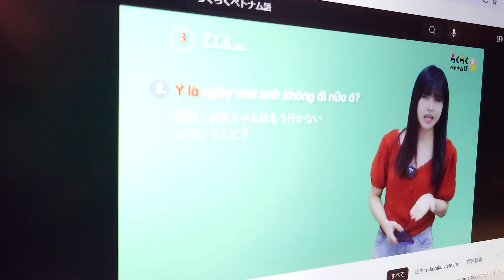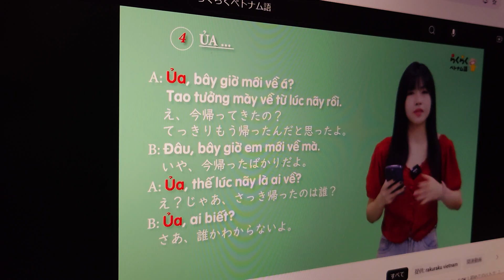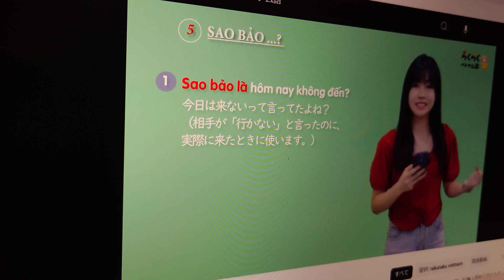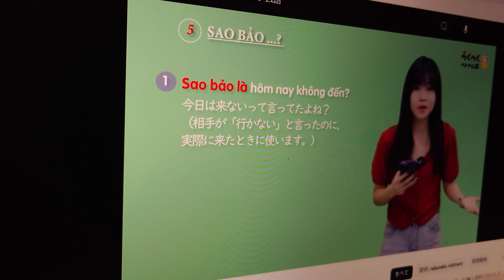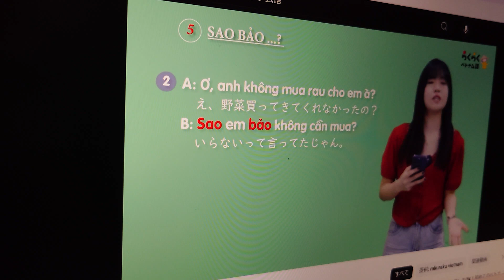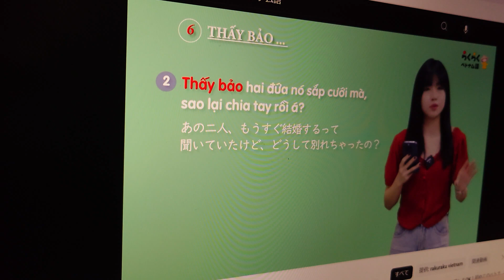No1070 聞く出す sao bảo, thấy bảo, ý là, ủa